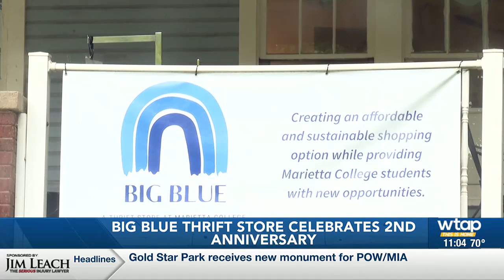Big Blue Thrift Store celebrates 2nd Anniversary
Staff at the store discuss why have it at Marietta College is important.